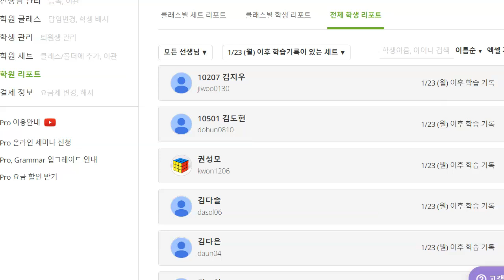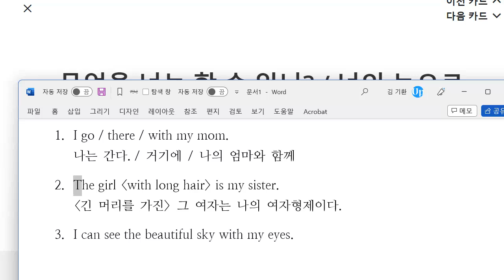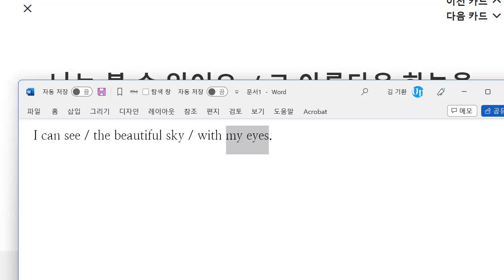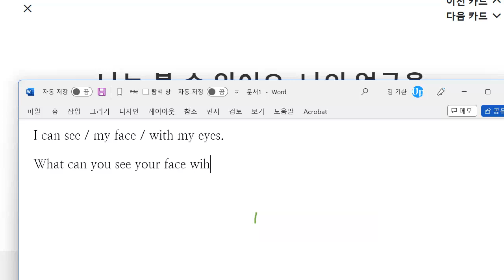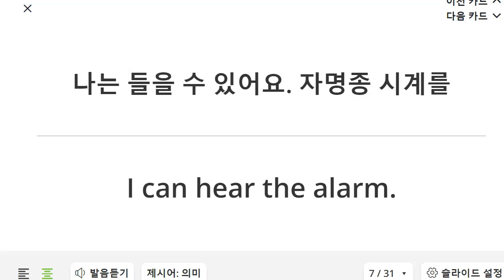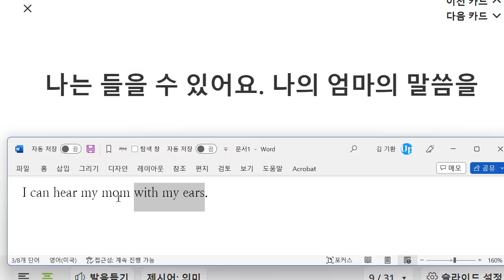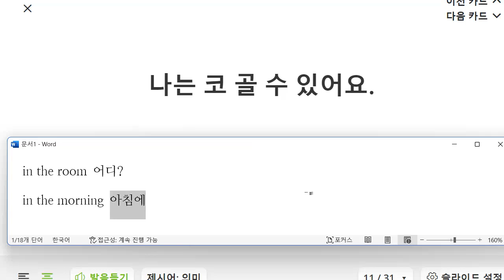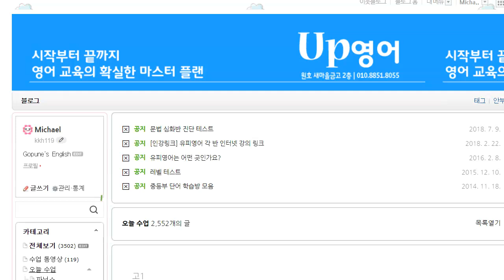박청용 2023 01 31 초등 기초 독해 통문장 말하기 성취도 70